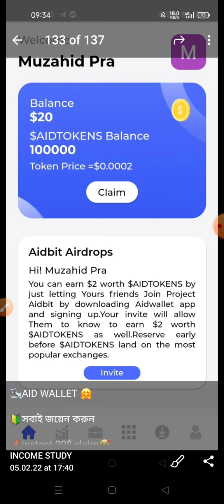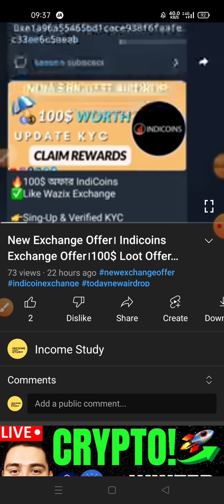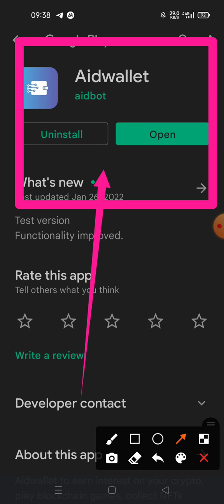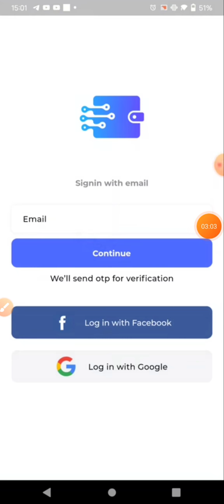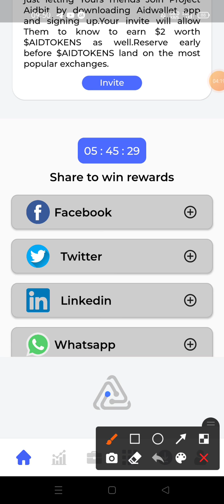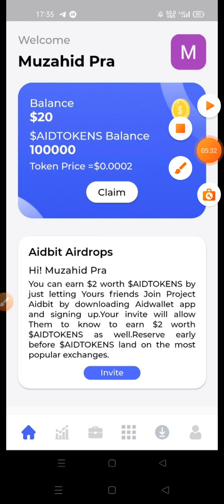New Wallet Offer।Aid Wallet। সবার 20$ ইনকাম হবে।🤑 New Loot। Income Study। Today New Airdrop.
How to income online,
Today airdrop
AID wallet unlimited account,
Wallet airdrop,
How to create account AID
How to withdraw AIDCoin,
AID  new airdrop,
AID  kyc,
How to claim AID bonus,
Indicoin  AID,
AID  bonus,
How to reffer AID,
AID wallet  unlimited reffer trick,
How to join AID airdrop,
How to income crypto
Income apps,
Income study,